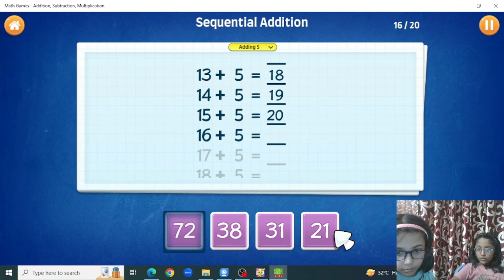Maths game/Test and improve your math skills/Kids mind game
Maths game/Improve your math skills/Kids mind game

math game
math games
math game for kids
math games for kids
math game tricks
kids education
kids education game
Thakur sisters
kids video

"Learn with Fun" is the main objective of this channel. We share our learning experiences as well as do loads of fun.
Follow our channel for more videos on :

1. Our daily life journey as we grow
2. Various challenges like Puzzles and Fun
3. Game plays
4. DIY, Art & Crafts
5. Science Experiment
6. Live vlogging and the list goes on...